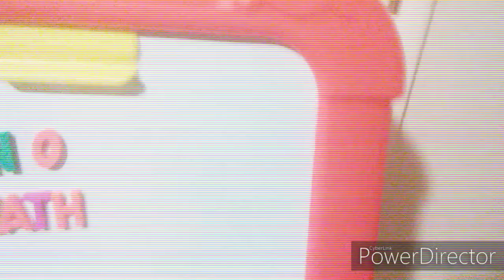The second day of school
I added more characters to the video
I like the part when a dog punches the dragon